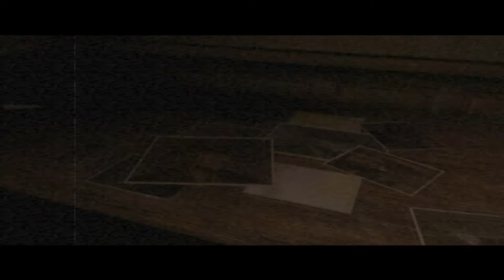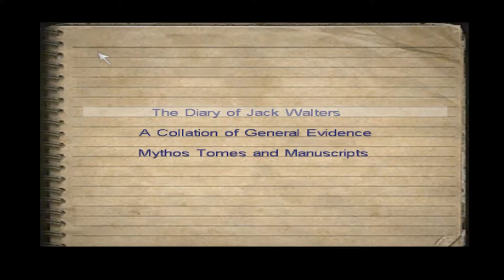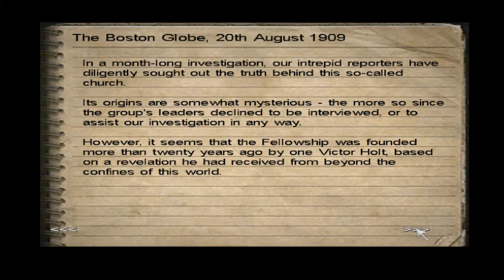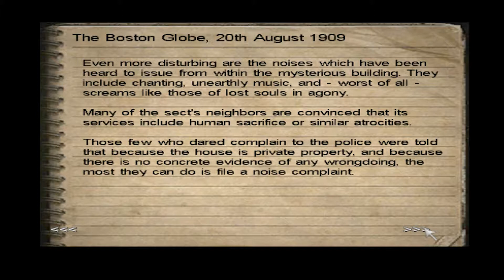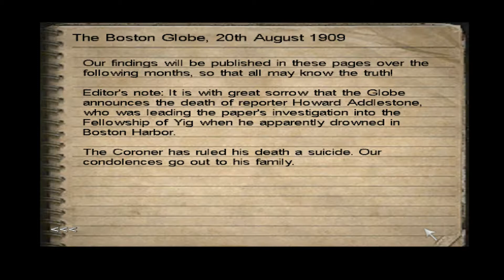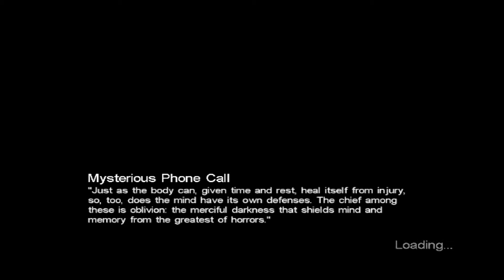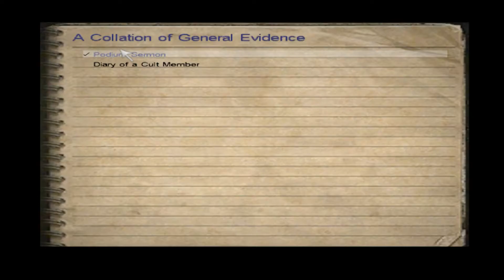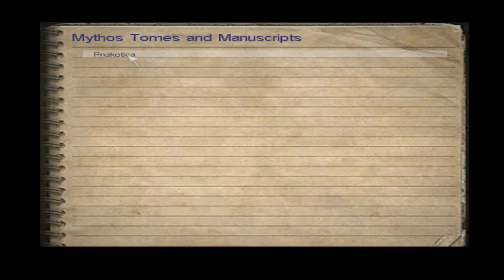(2) Call Of Cthulhu Dark Corners Of The Earth -1- Prologue Alien Jack -_-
Call of Cthulhu: Dark Corners of the Earth is a survival horror video game developed by Headfirst Productions and published by Bethesda Softworks with 2K Games and Ubisoft for the PC and Xbox systems. The game was published first for the Xbox in 2005 and the PC version followed in 2006.

Call of Cthulhu: Dark Corners of the Earth combines an action-adventure game with a relatively realistic first-person shooter, as well as with elements of a stealth game. The game is based on the works of H. P. Lovecraft, author of "The Call of Cthulhu" and progenitor of the Cthulhu Mythos, and in particular the game is a reimagining of Lovecraft's 1936 novella The Shadow over Innsmouth. Set mostly in the year 1922, the story follows Jack Walters, a mentally unstable private detective hired to investigate a missing person case in Innsmouth, a strange and mysterious town that has cut itself from the rest of the United States.

In development since 1999, the project was repeatedly delayed, going through several revisions and having some of its most ambitious and immersive features abandoned and the initially planned PlayStation 2 version canceled. Although well received by most critics, the final game was a commercial failure. At least two additional Cthulhu Mythos games were planned by Headfirst Productions, including a direct sequel titled Call of Cthulhu: Destiny's End, but they were never completed due to Headfirst's failure to find a new publisher and their subsequent bankruptcy.

Gameplay

Initial gameplay of Call of Cthulhu: Dark Corners of the Earth comprises unarmed escape and evasion together with investigative exploration, although first-person shooter (FPS) style combat is introduced later on. As with most survival horror video games, ammunition is limited and must be conserved carefully for situations when it will really be indispensable, occasionally requiring the player to avoid combat even when armed. The game as a whole is heavily scripted and very linear, with only one path through the chapters from start to finish, in contrast with some earlier survival horror games such as the original Alone in the Dark (which was itself inspired by the Mythos).

The game features no heads-up display. Instead, condition of the player character is relayed through the sound cues of his heartbeat and breathing, which become more pronounced when wounded, and color draining from the screen with loss of blood and strength. Specific injuries are also indicated visually and aurally: for example, a broken leg causes the character to limp while making appropriate noises, while a broken arm makes aiming more difficult. The health system was designed as a more realistic take on character injury than other games of its genre in that different wounds, including poisoning and bleeding,[3] require different remedies, such as a splint for a broken leg.[4] The inventory screen shows the character's injuries (displayed on his character model) and all carried items.

The player's character gradually loses sanity when he looks directly at upsetting aspects of the game world. The character's mental degradation can lead him to hearing hallucinations and visions, which manifest as graphical anomalies and sound distortion, and changes in control sensitivity. If the character becomes too unsettled, results may include his permanent insanity or suicide, and a game over

Developer(s)  Headfirst Productions
Publisher(s)  Bethesda Softworks
Distributor(s)  2K Games (Xbox)[1]
Ubisoft (PC Europe)[2]
Director(s)  Simon Woodroffe
Michael Woodroffe
Producer(s)  Christopher Gray
Designer(s)  Christopher Gray
Programmer(s)  Gareth Clarke
Artist(s)  Rob Steptoe
Troy Tempest
Wilhelm Ogterop
Writer(s)  Christopher Gray
Composer(s)  Greg Chandler
Engine  Headfirst's custom engine
Platform(s)  Xbox, Microsoft Windows
Release date(s)  Xbox

NA April 26, 2006 (retail)
NA June 16, 2009 (Steam)
Genre(s)  Survival horror, first-person shooter
Mode(s)  Single-player
Distribution  DVD-ROM, digital distribution